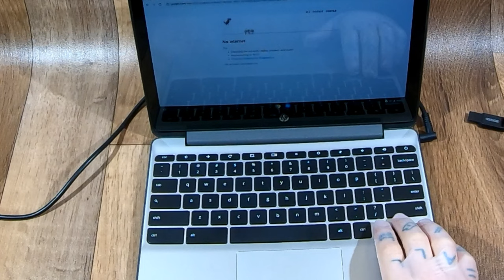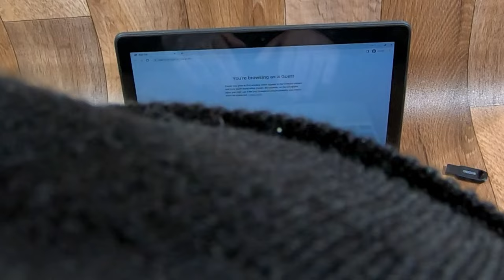How to factory reset A Chromebook without a password - Refurbishing a Chromebook Starters Guide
Film : Alex Moenssen
Year : 2022

Sign up for Mercari and get up to $30.

Amazon Product Links Below ( Thanks for shopping) NEW ITEMS WILL POST HERE WEEKLY

DYMO 1755120 LabelWriter 4XL Thermal Label Printer -

Samsung Chromebook 3, 11.6in, 4GB RAM, 16GB eMMC, Chromebook (XE500C13-K04US)

Crucial MX500 500GB 3D NAND SATA 2.5 Inch Internal SSD, up to 560MB/s -

Seagate BarraCuda 8TB Internal Hard Drive HDD – 3.5 Inch Sata 6 Gb/s 5400 RPM 256MB Cache for Computer Desktop PC

USB 3.0 SATA III Hard Drive Adapter Cable, SATA to USB Adapter Cable for 2.5 inch SSD & HDD, Support UASP, 9 inch

Fiodio Mechanical Gaming Keyboard, Wired RGB Rainbow Backlit Keyboard with Blue Switches, Ergonomic Standard Keyboard for Desktop, Computer, PC

Razer Naga Trinity Gaming Mouse: 16,000 DPI Optical Sensor - Chroma RGB Lighting - Interchangeable Side Plate w/ 2, 7, 12 Button Configurations - Mechanical Switches

Velztorm Gladio CTO Powerful Gaming Desktop PC Liquid-Cooled (AMD Ryzen 9 5900X 12-Core, 32GB DDR4, 1TB PCIe SSD + 1TB HDD (3.5), GeForce RTX 3070 8GB, WRGB Fans, AC WiFi, BT, Win 10

Acer Nitro 5 Gaming Laptop, 15.6" FHD 144Hz IPS Display, Intel Core i5-10300H Processor, NVIDIA GeForce RTX 3050, 16GB RAM, 512GB PCIe NVMe SSD, Backlit Keyboard, Windows 10 Home, Intel Wi-Fi 6

Large RGB Gaming Mouse Pad -15 Light Modes Touch Control Extended Soft Computer Keyboard Mat Non-Slip Rubber Base for Gamer Esports Pros 31.5X11.8

Seagate Storage Expansion Card for Xbox Series X|S 1TB Solid State Drive - NVMe Expansion SSD for Xbox Series X|S

BUFFALO External SSD 1TB - Up to 600MB/s - USB-C - USB-A - USB 3.2 Gen 2 (Compatible with PS4 / PS5 / Windows/Mac) - External Solid State Drive Stick - ‎‎SSD

Newest X-B.o.x. Series X_1TB SSD Video Gaming Console with One Wireless Controller, 16GB GDDR6 RAM, 8X Cores Zen 2 CPU, RDNA 2 GPU, 4K UHD Blu-Ray, 8K HDR, WiFi - 2-Week K.G. Support

Xbox Series S

2022 Newest PS.5_by_Plasytaion Console Disk Edition, x86-64-AMD Ryzen Zen 8 Cores, AMD Radeon RDNA 2, 16GB GDDR6 RAM, 825GB SSD + One Wireless Controller + Hubxcel Skin